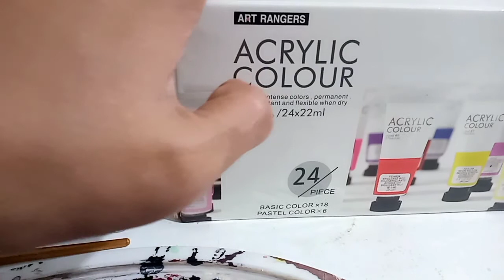How to make tattered Bermuda shorts for kids | Up cycling your old jeans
𝐖𝐡𝐚𝐭'𝐬 𝐭𝐡𝐞 𝐝𝐢𝐟𝐟𝐞𝐫𝐞𝐧𝐜𝐞 𝐛𝐞𝐭𝐰𝐞𝐞𝐧 𝐁𝐞𝐫𝐦𝐮𝐝𝐚 𝐬𝐡𝐨𝐫𝐭𝐬 𝐚𝐧𝐝 𝐫𝐞𝐠𝐮𝐥𝐚𝐫 𝐬𝐡𝐨𝐫𝐭𝐬?

The bottom of Bermuda usually reaches the top of the knees. The short is shorter, more casual, with the bottom of the short usually coming in just below the buttocks, even for the man's shorts. The short is used frequently for sports and play activities, and Bermuda shorts are used for outings or to relax.